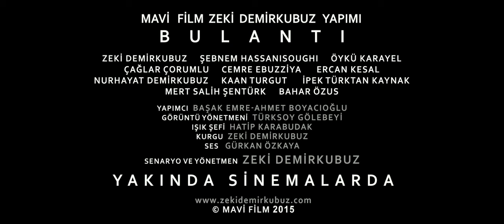Bulantı - Fragman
3 Ekim 2015'te Başka Sinema salonlarında!